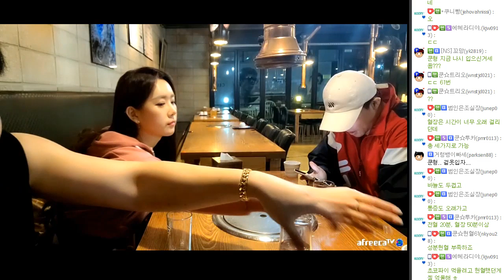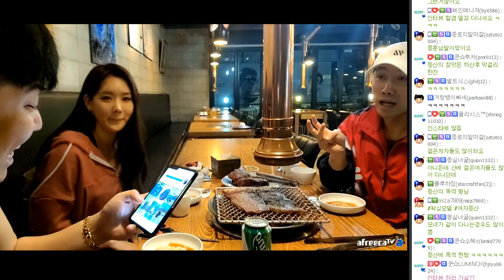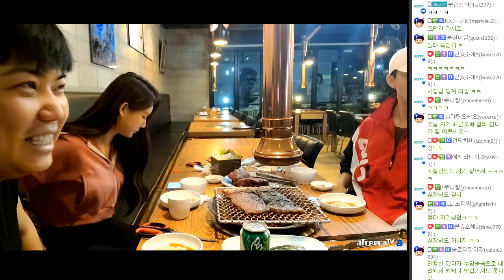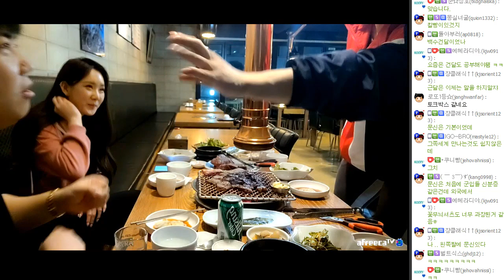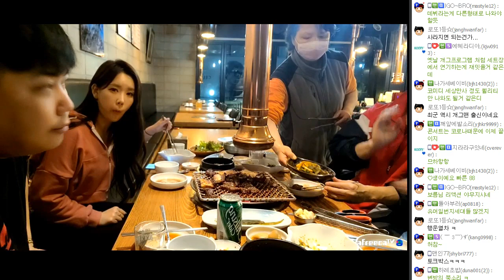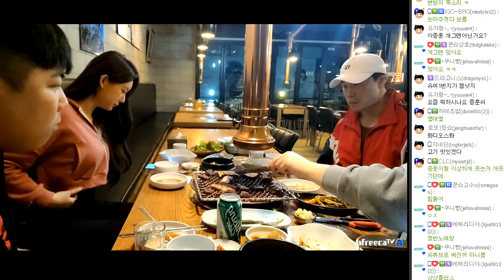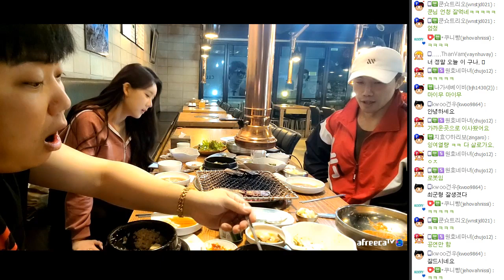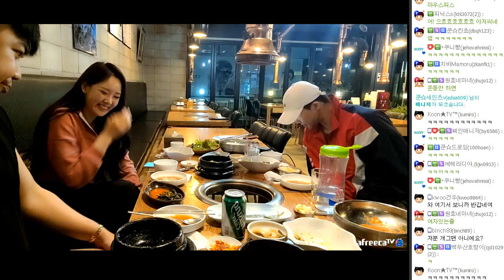보름아.. 밥.. 먹으러 왔어(?) 최대표의 성장 드라마 보름 편! FT. 개그맨 이종훈 200416 [2] - KoonTV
200416

보름아.. 밥.. 먹으러 왔어(?) 최대표의 성장 드라마 보름 편! FT. 개그맨 이종훈